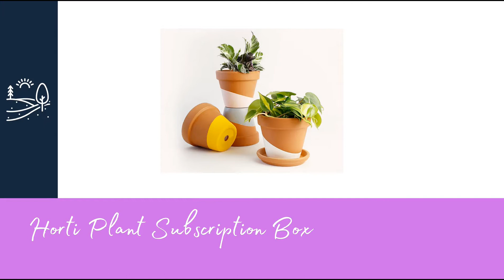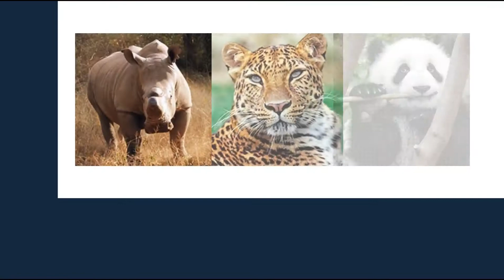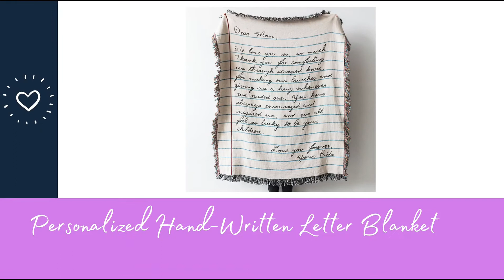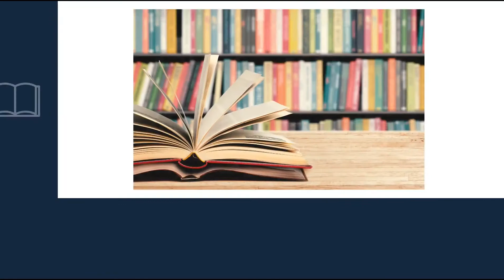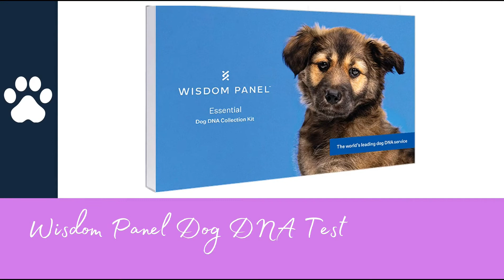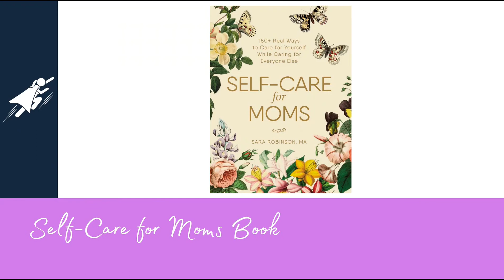Gift Ideas for Mom | 107 Ideas For Every Type Of Mom & Budget | 2021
Are you struggling to come up with gift ideas for your Mom? Never fear! This video is here to help! I have assembled a HUGE list of gift ideas perfect for every type of Mom! 12 Types of Moms - 107 Gift Ideas! No matter what your mother likes, what your budget is, or how much time you have to get something; I have a suggestion for the perfect present!

►  Timestamps
00:00 - Intro
01:11 - Zen Mom
02:22 - Wine Mom
03:26 - Outdoorsy Mom
04:26 - Artistic/Crafty Mom
05:33 - Sentimental Mom
06:36 - Athletic Mom
07:37 - Techie Mom
08:36 - Foodie/MasterChef Mom
09:43 - Bookworm Mom
10:50 - Cozy Mom
11:49 - Dog Mom
12:48 - SUPER MOM
13:47 - Outro

► I ran out of room to list all the links to the gift ideas! If your favorite isn't listed in the description below, please check out my blog post for all the other links!

Essential Oil Diffuser Humidifier
The Sips by Box® Tea Subscription
Dead Sea Bath Salts (Ultimate Relaxation)
Steam Foot Spa Bath Massager
Bath Bombs
Acupressure Mat and Pillow Set
Sleep Eye Mask

►  Wine Mom
Corkcicle Triple-Insulated Stemless Glass
Wine-Infused Dessert Sauce
Bathtime Essentials Wine Holder
Wine Chilling Coasters
Outdoor Wine Table
The Sommelier's Atlas of Taste

►  Outdoorsy Mom
Horti Plant Subscription Box
Camping Hammock
Gardener's Log Book: A 5-Year Planner
Cotton Summer Sun Hat
Metal, Glass Straw
WWF Symbolic Adoptions

►  Artistic/Crafty Mom
Embroidery Starter Kit
DIY Miniature Dollhouse Kit
Acrylic Painting Set
Kalimba Wood Thumb Piano
Schacht Lilli Loom
Make Your Own Candle
Chocolate Truffle Kit
Mochi Kit

►  Sentimental Mom
Family Name Necklace
Mama Bear Necklace
Hand-Written Letter Blanket
Long Distance Friendship Lamp
A Dozen Reasons
Birthstones Bracelet

►  Athletic Mom
Peloton Subscription
Athletic Clothes
Fitbit Fitness Tracker
Massage Gun
Vibrating Foam Roller
Yoga Mat Cleaner
Dumbbell Set

►  Techie Mom
Blue Light Glasses
UV LED Bag
Laser Keyboard Projector
Wireless Earbuds
3 in 1 Charging Station
Smart Digital Picture Frame
Portable Charger Power Bank

►  Foodie/MasterChef Mom
Smart Indoor Herb Garden
Attachments for Mixer
Instant Pot
Spice Grinder
Silicone Baking Mats

Still I Rise Book Tote
Bibliophile Ceramic Vase
Antique Book Tissue Holder

►  Cozy Mom
Heated Blanket
Vintage Hot-Air Tabletop Popcorn Maker
Sweatsuit Set
Memory Foam Slippers
THE COMFY

►  Dog Mom
Wisdom Panel Dog DNA Test
Chewy Goody Box
BarkBox Subscription
SparklyPets Hands-Free Dog Leash
Casper Dog Bed

►  Super Mom
Self-Care for Moms
Temperature Control Smart Mug
Tough as a Mother
Love You Forever Bouquet
Mom's Survival Pack
Shiatsu Back and Neck Massager
Rose & Co Herstory Candle